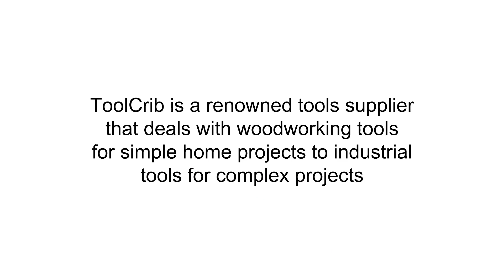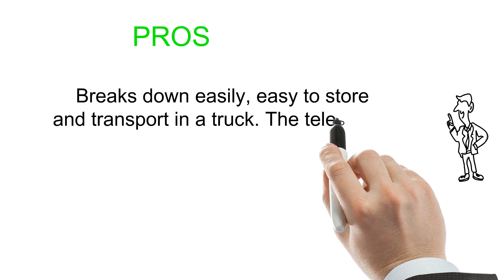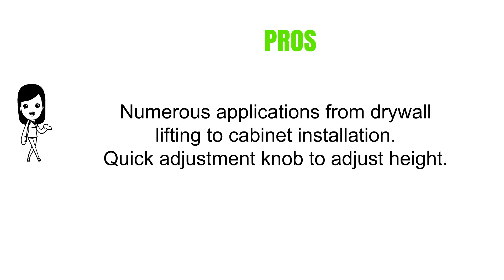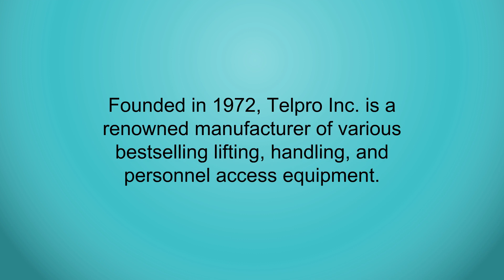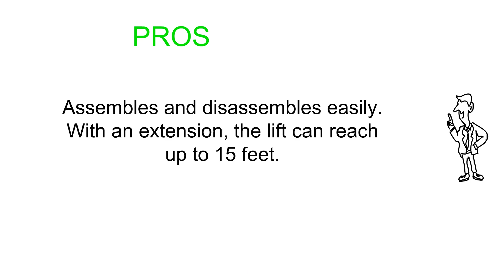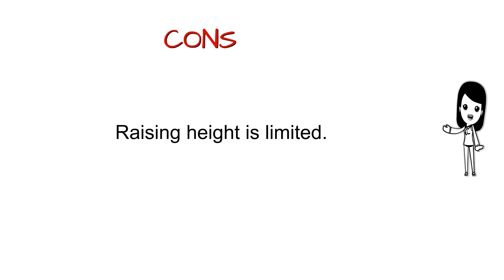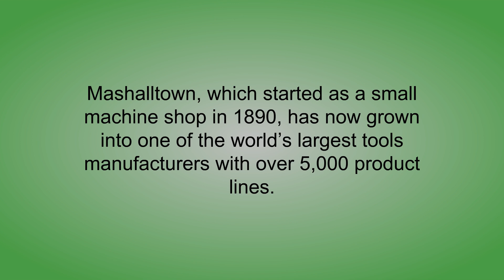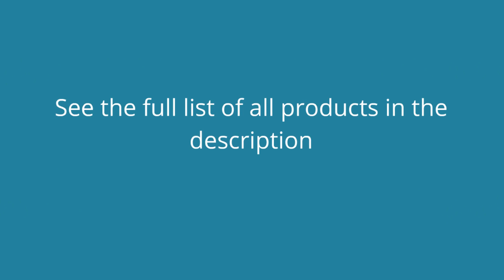5 Best Drywall Lift To Buy 2018 - Drywall Lift Reviews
5. Troy DPH11 Professional Series 11 Foot Drywall & Panel Lift Hoist
4. T-Jak TJ-104D Drywall Kit  with T-Jak, 2-Foot Extension and Two Drywall Extension Tabs
3. Telpro Inc. PANELLIFT PanelLift Drywall Lifter
2. Pentagon Tools Foot Lifter For Drywall And Sheetrock Panels Amazing Mini-Lifter
1. QLT By MARSHALLTOWN PL589 Panel Lifter/Rasp/Bottle Opener